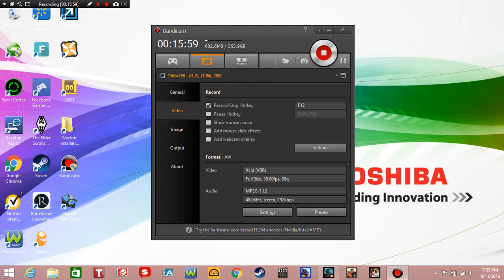modern combat 5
I don't do games like on regular basis as you can tell